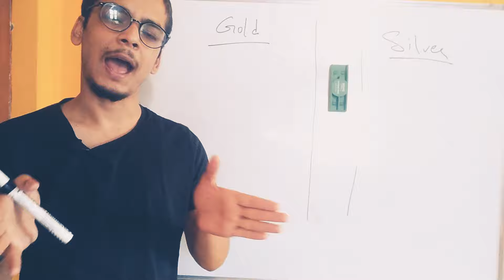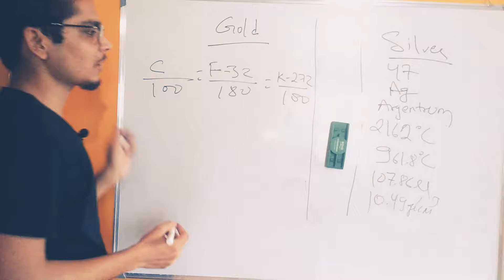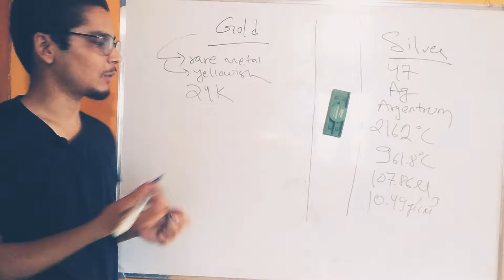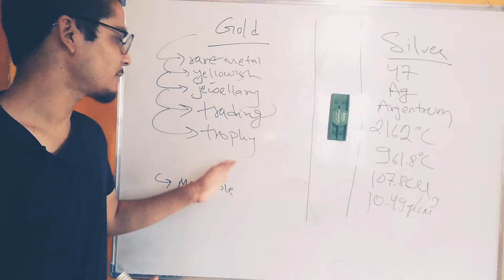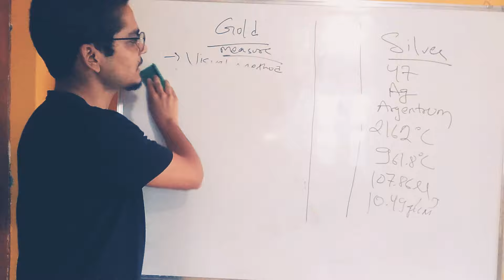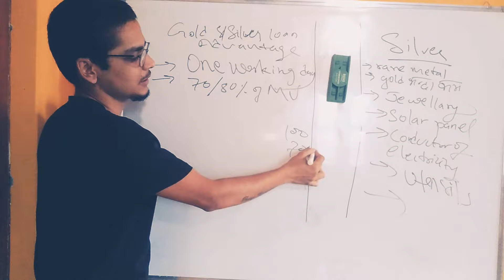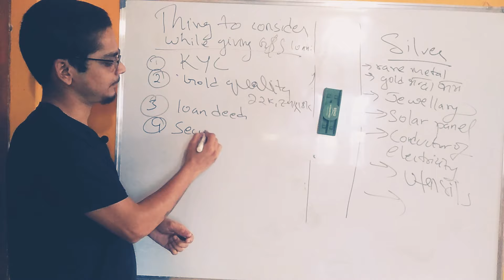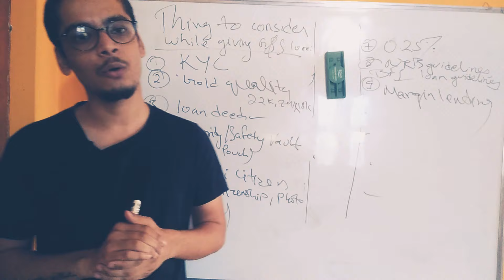Gold silver loan, details, things to consider.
We at Education Sahayatri aim to provide educational materials to all the aspirants of competitive exams, college students and school students free of cost on YouTube.

Currently we are working on the topics related to "Banking" taught in Bachelors level, Master's level and most importantly in competitive exams of Public Service Commission (Loksewa).

We also aim to provide educational facts with short videos, aptitude reasoning, logical reasoning, current aafairs, general knowledge and so on.